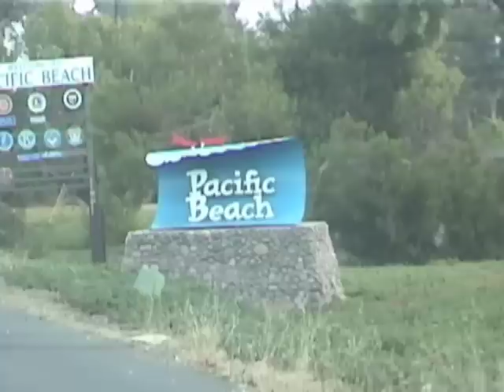San Diego - The Best Of Friends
I miss my incredible San Diego friends! A tribute to them!